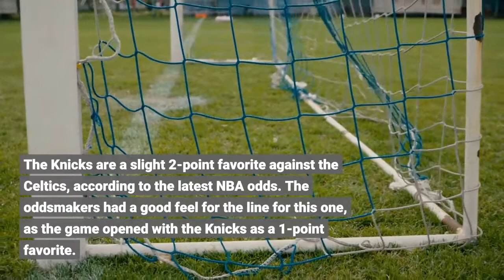Watch Knicks vs Celtics TV channel live stream info start time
Down four at the end of last quarter, the New York Knicks have now snagged the lead. It's anybody's game after three quarters, but the Knicks are ahead of the Boston Celtics 88-82. Julius Randle has led the way so far for New York, as he has 26 points and five assists in addition to six rebounds and two blocks. Boston has been led by Jaylen Brown, who so far has 29 points along with six boards. The Boston Celtics and the New York Knicks will face off at 7:30 p. m. ET October 20th at Madison Square Garden to kick off their 2021 seasons. The Celtics are coming off of a 36-36 season with hopes of advancing further than the first round of the playoffs, where they were eliminated by the Brooklyn Nets 123-109 in game five. Likewise, New York is in much the same position after losing to the Atlanta Hawks in game five of the first round of the playoffs following a 41-31 regular season. The point spread is more or less neutral, so fans should expect a close contest. We'll see if the game is as close as the oddsmakers expect or if one of these teams has a surprise blowout in them. The Knicks are a slight 2-point favorite against the Celtics, according to the latest NBA odds. The oddsmakers had a good feel for the line for this one, as the game opened with the Knicks as a 1-point favorite. See NBA picks for every single game, including this one, from SportsLine's advanced computer model. Get picks now. Boston have won 16 out of their last 22 games against New York.